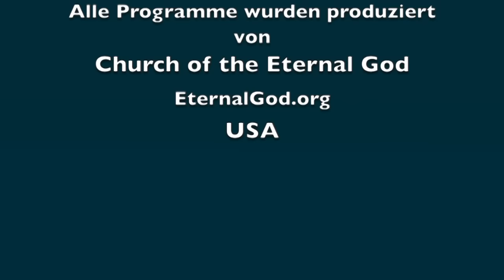APS: Warum Sich Apple dem FBI Widersetzt!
Weigert sich Apple zu recht, dem FBI Zugriff auf gesperrte iPhones zu verweigern? Hat Apple nicht die Pflicht, den Behörden zu helfen, Terroristen und Kriminelle zu bekämpfen? Doch diese letzte Frage verkennt die Fakten. Und das ist auch der Grund, warum Google, WhatsApp, Microsoft, Facebook und Twitter die Handlungsweise von Apple unterstützen. Danach stellt der Einbau einer Hintertür ein großes Sicherheitsrisiko dar, das leicht zur Verletzung der Privatsphäre und Rechte von Abermillionen von Nutzern führen kann. Deutsche Zeitungen und Zeitschriften wie Bild, Zeit und Spiegel stellen sich auf die Seite von Apple und warnen vor totalitärem Verhalten des Staates und seiner Ermittlungsbehörden.